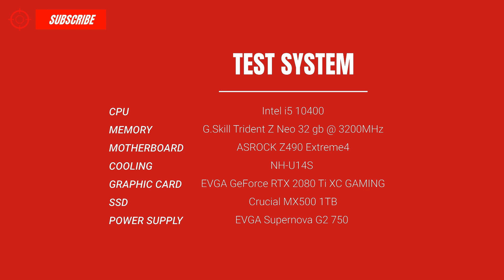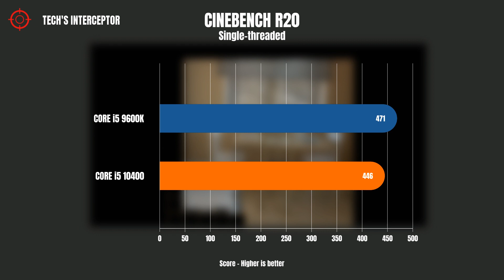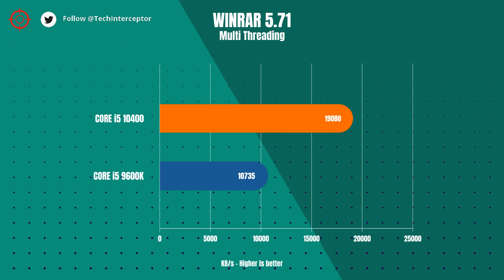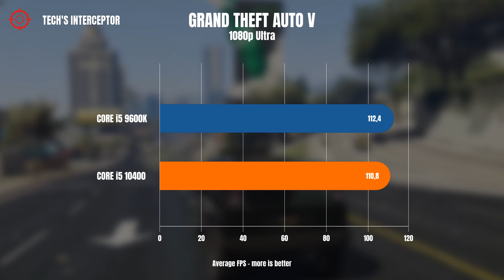i5 10400 vs i5 9600k - Intel i5 10400 benchmark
Intel Core i5-10400 vs Intel Core i5-9600K.
In this review, we test the new Core i5 10400 comparing it to the Core i5 9600K.
The i5 10400 is the new mainstream processor that can fit into H490 chipset based motherboards, featuring the new LGA 1200 socket.
The new processors is part of the 10th Generation Desktop CPU family, codenamed Comet Lake-S.
The CPU lineup features up to 10 core (on the   Core i9-10900K), and higher all core clock.

Let's find out how it perform in this new video benchmark.

Intel i5 10400 specifications:
CORES/THREADS :  6c/12t
BASE FREQUENCY: 2.90 GHz
TURBO FREQUENCY: 4.30GHz
CACHE: 12MB L3

Intel i5 9600K specifications:
CORES/THREADS : 6c/6t
BASE FREQUENCY : 3.70 GHz
TURBO FREQUENCY: 4.60GHz
CACHE:  9MB L3

Test System
CPU:  Core i5 10400
Memory: Trident Z Neo DDR4-3200MHz CL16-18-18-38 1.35V 32GB
Motherboard: ASROCK Z490 Extreme4
Cooling: NH-U14S
SSD: Crucial MX500 1TB
Graphics Card: EVGA GeForce RTX 2080 Ti XC GAMING
Power Supply: EVGA Supernova G2 750

Test System
CPU:  Core i5 9600K
Memory: G.Skill Trident Z 16 gb @ 3200MHz
Motherboard: Asrock z370 Taichi
Cooling: NH-U14S

Here all the software used in the performance comparison:

SOFTWARE

- Cinebench R15
- Cinebench R20
- 3DMARK Time Spy
- WinRAR 5.71
- WPRIME
- Handbrake
- Blender

GAMING
- GTA V

- POWER CONSUMPTION

NB: In this test we used ram at a speed of 3200 Mhz in order to have similar conditions between the tested processors (we are creating a database with the results of all the processors we test, so even if the comparison concerns 2 non-overclockable CPUs, we use that speed); a Z490 motherboard is required to take advantage of this speed.